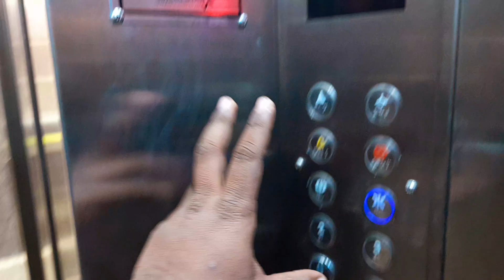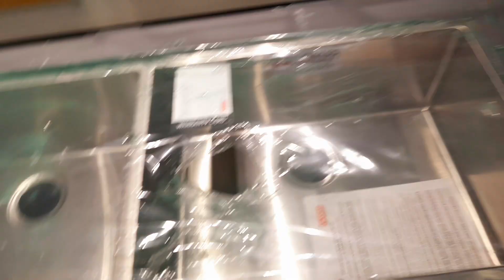Yaarsu vlogs 2 in home 🏡 interior panls and